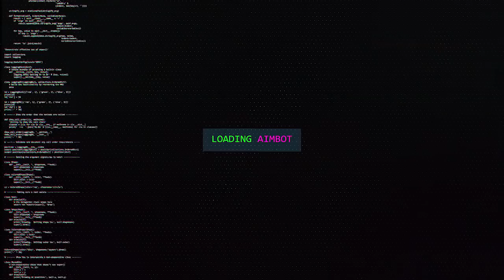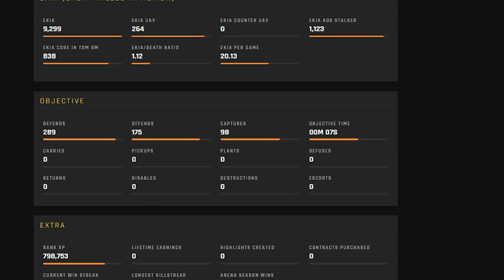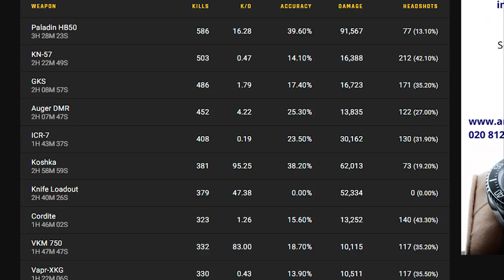YOUTUBER D-CORVO USA TRAPAÇA EM CALL OF DUTY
FALA galera, youtuber d-corvo é acusado de usar trapaça em call of duty, comenta o que vc acha disso!